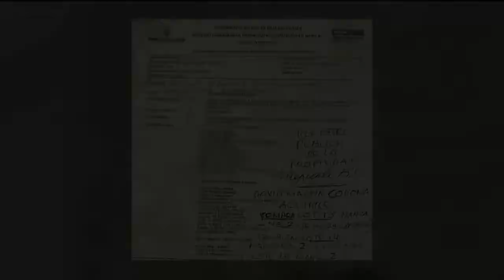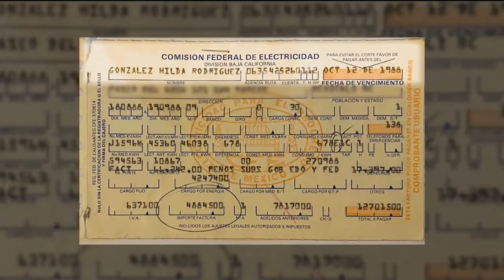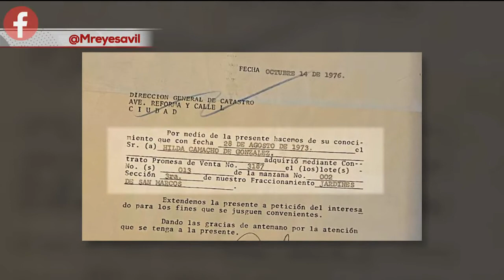Mujer sale del país y a su regreso queda despojada de su vivienda por desconocidos 🔑🏠